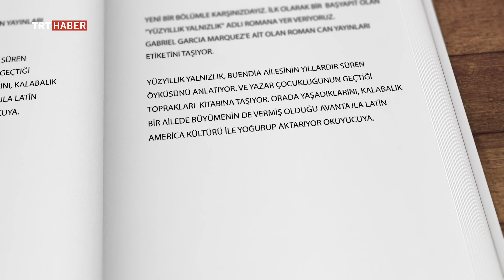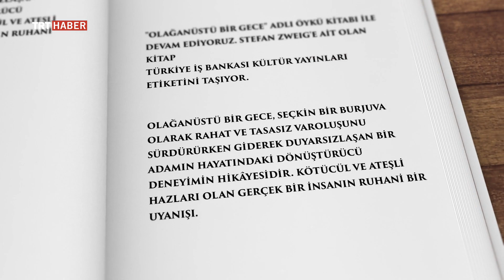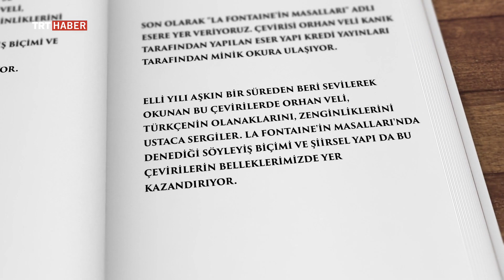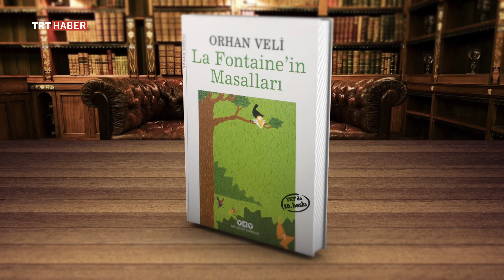Kitap Haber 67. Bölüm